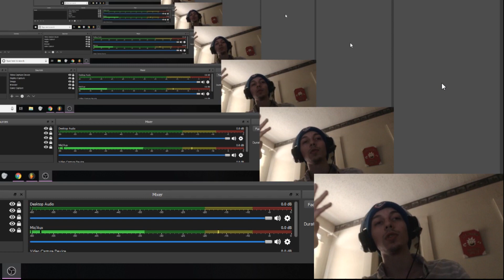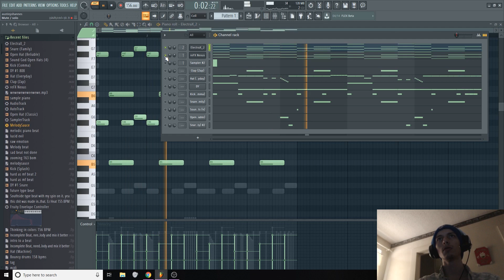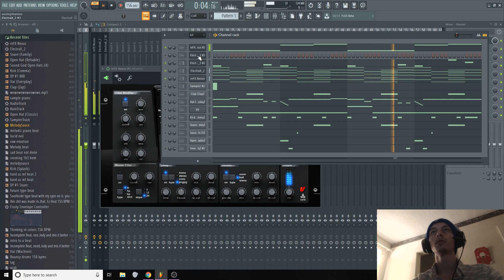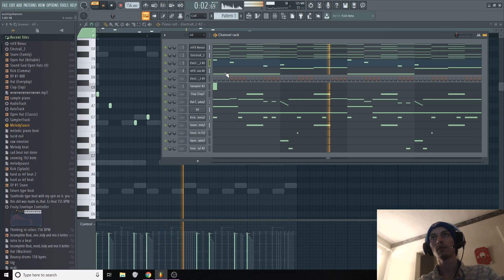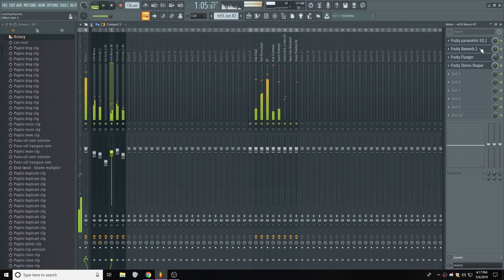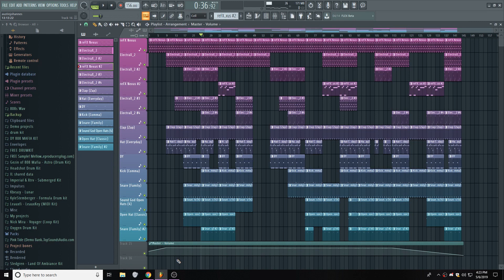Making a Future Type Beat From Scratch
Thats the easiest way to get a hold of me